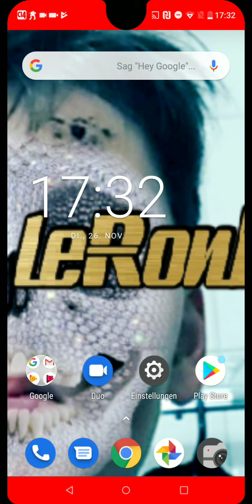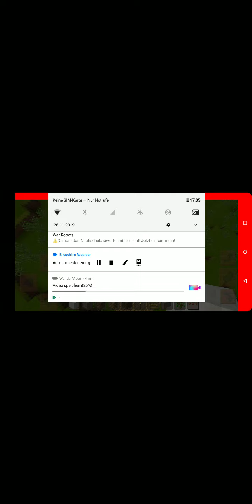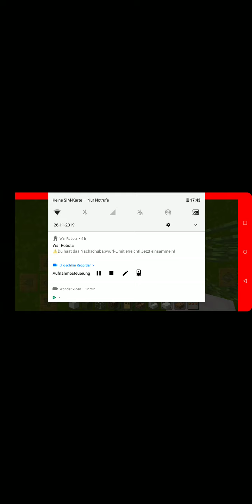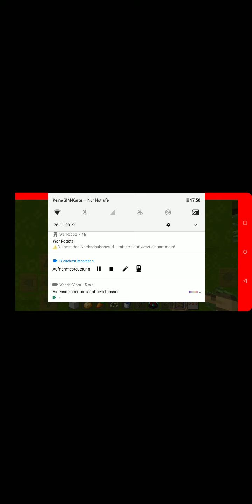Wir bauen ein 🏠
Kkl